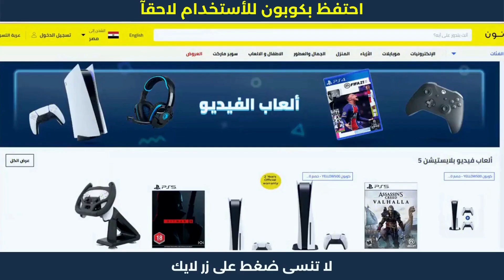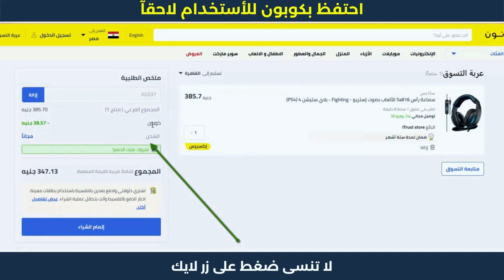برومو كود خصم نون - كود تخفيض نون 10% 🛒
برومو كود خصم نون - كود تخفيض نون 10% 🛒 كود خصم نون 2023 كوبون 10% noon. هده كوبونات تمكنكم من الحصول على خصم نون مصر الفعالة مع عروض الخصم الحصرية.